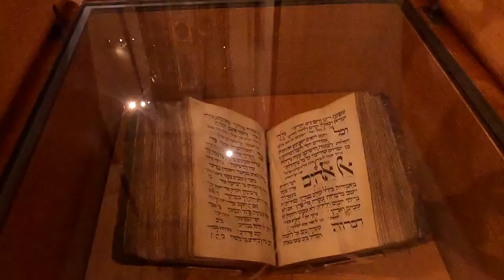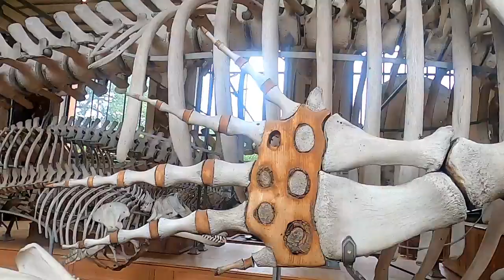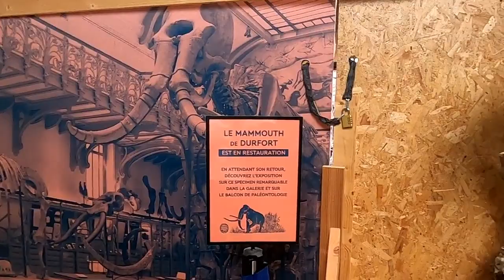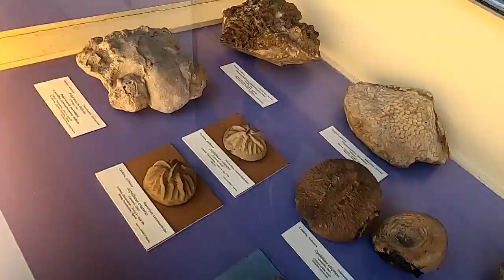PARIS #4 - MONTMARTRE - SACRÉ COUER - AMÉLIE POULAIN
Cinara Burckardt